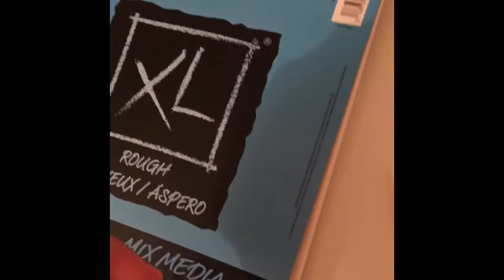Drawing Future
I hope you enjoy the video! A like and a subscription is very much appreciated!